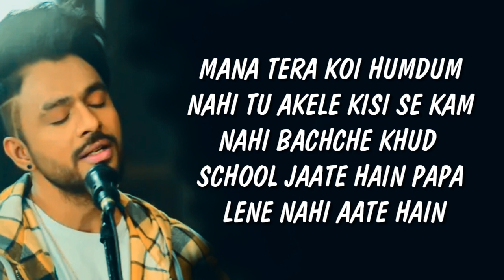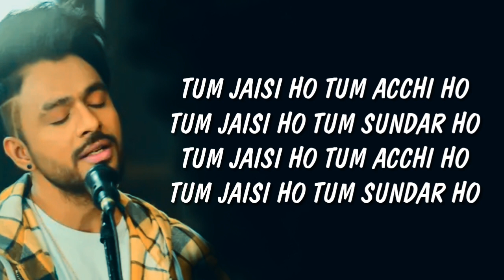Tum Jaisi Ho LYRICS - Tony Kakkar | Latest Hindi Song 2020 | SahilMix Lyrics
👉 Original Video Title:
Tum Jaisi Ho - Tony Kakkar | Happy Women’s Day | Latest Hindi song 2020

Lyrics:

MANA DER SE GHAR PE AATI HO
MANA DER SE HI JAG PAATI HO
MANA DARD DIL KE CHUPATI HO
MANA ROTI NAHI PAKATI HO

TUM JAISI HO TUM ACCHI HO
TUM JAISI HO TUM SUNDAR HO

MANA CHEHRE PE KUCH DAAG HAIN
MANA DIL MEIN GEHRE GHAAV HAIN
MANA SAJNA SAWARNA AATA NAHI
MANA AADATEIN KUCH KHARAAB HAIN

MANA TERA KOI HUMDUM NAHI
TU AKELE KISI SE KAM NAHI
BACHCHE KHUD SCHOOL JAATE HAIN
PAPA LENE NAHI AATE HAIN